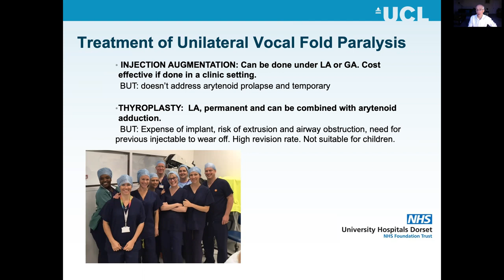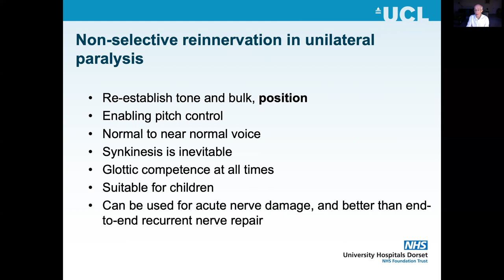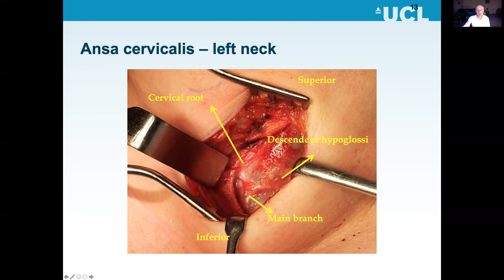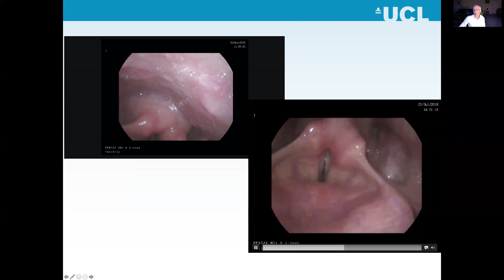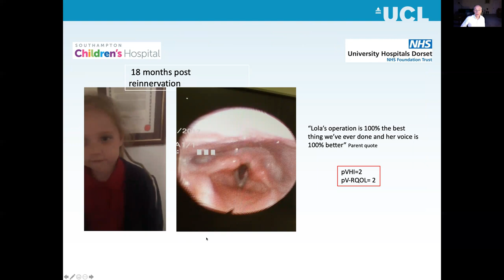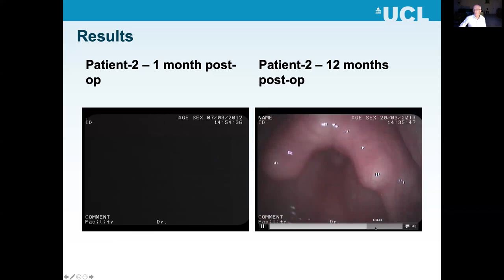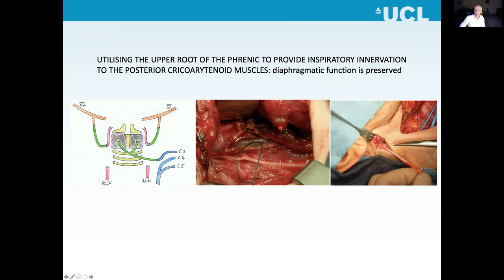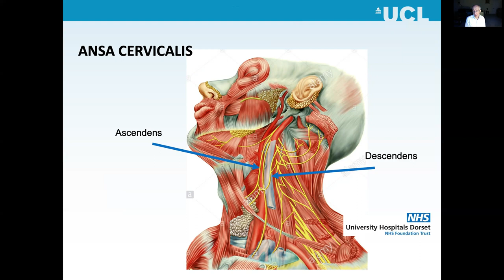Laryngeal Reinnervation, Laryngeal Transplantation, and Other Ways of Making the Larynx Sing Again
Martin BIRCHALL
University College London,  United Kingdom

Re-animation is not just about restoring motor function: the ancients tell us it is also about restoring the soul. Making vocal cords move again in a useful way remains one of the most elusive challenges in ENT. Laryngeal reinnervation is an old idea, but has rarely been critically scrutinised in the laboratory or in the clinic. Very slowly, world experience is showing advantages over static methods of restoration, however. With reference to non-selective, selective reinnervation, including its use in laryngeal transplantation, I will provide an update of where we stand in restoring life and soul to the larynx.